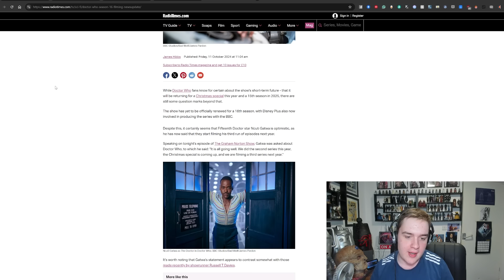They Cut Ncuti Gatwa Confirming Doctor Who Season 3...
Beginning with William Hartnell, fifteen actors have headlined the series as the Doctor. The transition from one actor to another is written into the plot of the show with the concept of regeneration into a new incarnation, a plot device in which a Time Lord "transforms" into a new body when the current one is too badly harmed to heal normally.

The fourteenth series of the British science fiction television programme Doctor Who is set to premiere on 11 May 2024, and is expected to air through to 22 June. It will be the fifth series led by Russell T Davies as head writer and executive producer and the first since his return to the show, having previously worked on it from 2005 to 2010. This series is set to be the fourteenth to air following the programme's revival in 2005 and will be the fortieth season overall. The fourteenth series was announced with Davies' return to the programme for its 60th anniversary in 2023 and beyond, with Bad Wolf becoming a co-producer for the series. The series is referred to in marketing and promotional material as "Season One" following the production changes and the acquisition of Doctor Who's international broadcasting rights by Disney+.

The series stars Ncuti Gatwa as the Fifteenth Doctor, a new incarnation of the Doctor, an alien Time Lord who travels through time and space in the TARDIS, which appears to be a British police box from the outside. The Fifteenth Doctor was introduced in "The Giggle" (2023) through a "bi-generation", in which he split from his predecessor, the Fourteenth Doctor (David Tennant), rather than replacing him. The series also introduces Millie Gibson as the Doctor's newest companion, Ruby Sunday.

The series, which was preceded by a Christmas episode on 25 December 2023, will consist of eight episodes, which have been directed by Julie Anne Robinson, Ben Chessell, Dylan Holmes Williams, and Jamie Donoughue. Alongside Davies, who wrote six of the episodes, the writers include Kate Herron, Briony Redman, and former showrunner and head writer Steven Moffat. Filming began in December 2022 and concluded in July 2023. It was the first series to be produced at Wolf Studios Wales following the move from Roath Lock Studios for the preceding anniversary specials.

Auditions for the role of the Fifteenth Doctor started in December 2021, assisted by casting director Andy Pryor. Davies was interested in casting "new talent" and someone "younger", with most of the actors who auditioned under the age of 30. There was also no limit on gender and background, with auditions held for men, women, and one non-binary actor. Pryor said that when casting the Doctor, "you always want someone unexpected... an actor who contrasts with what's gone before yet still brings those essential qualities that the Doctor has". Ncuti Gatwa was the final candidate to audition for the role. Davies said that the production team "thought [they] had someone and then in he came and stole it", describing it as "the most blazing audition". Executive producer Phil Collinson stated that Gatwa "did things with that I'd never seen an actor playing Doctor Who do".

On 9 January 2023, the BBC announced that Aneurin Barnard would appear as the mysterious Roger ap Gwilliam, and that Jemma Redgrave, having reprised her role in the previous series would continue to appear as Kate Stewart during the fourteenth series. On 20 January 2023, further casting announcements from the BBC revealed that Anita Dobson and Michelle Greenidge would appear as Ms Flood and Carla Sunday. On 3 April 2023, it was announced that Jinkx Monsoon would play a major antagonistic role in the series, called "Maestro". On 5 May 2023, it was announced that Jonathan Groff would play a key role in the series. On 24 May 2023, the BBC announced that Indira Varma would join the series to play The Duchess. On 7 June 2023, Bonnie Langford was announced to be reprising her role as Mel Bush for the series. On 15 June 2023, Lenny Rush was also announced, to play a "mysterious" character named Morris. Alexander Devrient will reprise his role as Colonel Christopher Ibrahim.